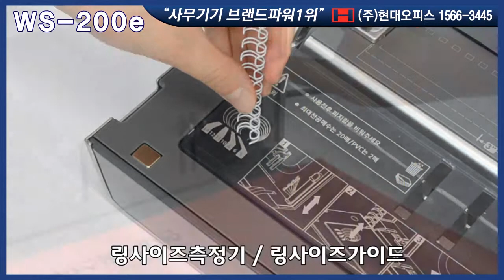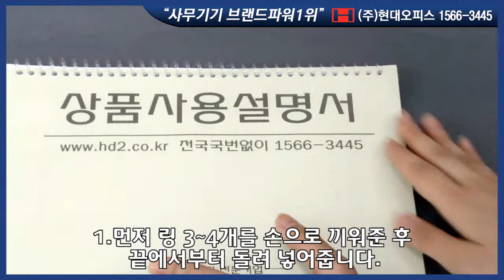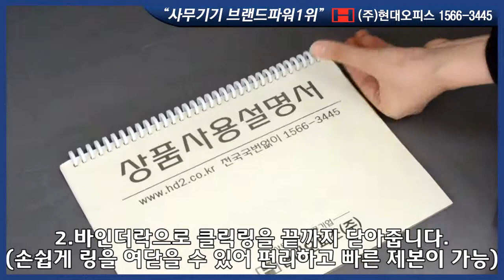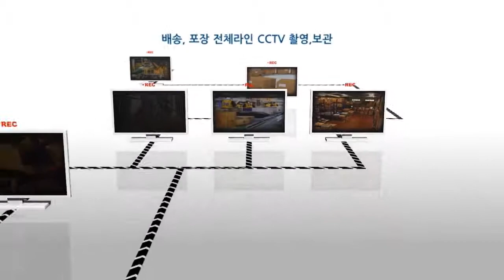페이퍼프랜드 by현대오피스의 와이어링 전동제본기 WS-200e